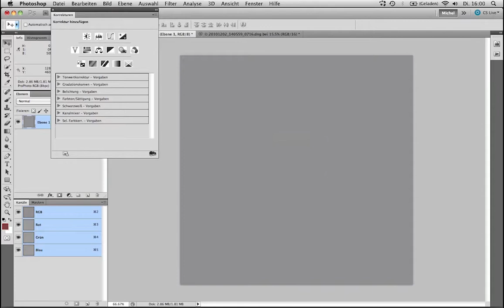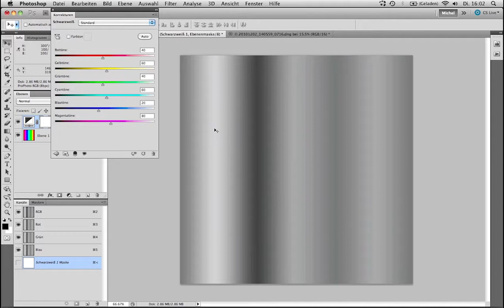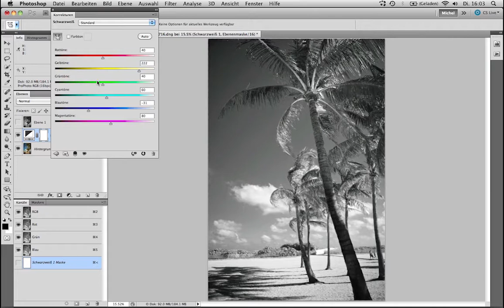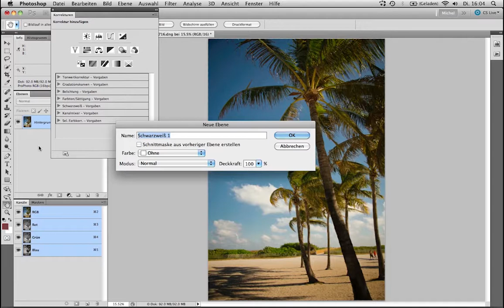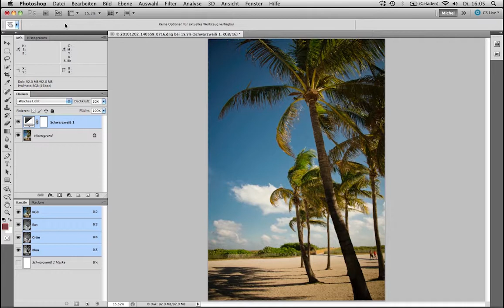Farbton/Sättigung für Schwarzweiss-Umsetzungen? NEIN!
In diesem Film erklärt Ihnen Michel Mayerle, wieso Sie Schwarzweissbilder nicht mit Farbton/Sättigung erstellen sollten (zumindest nicht nur).